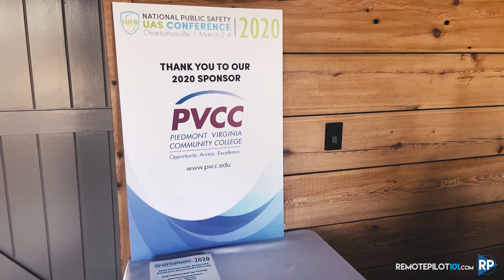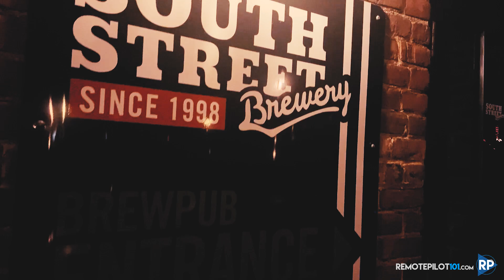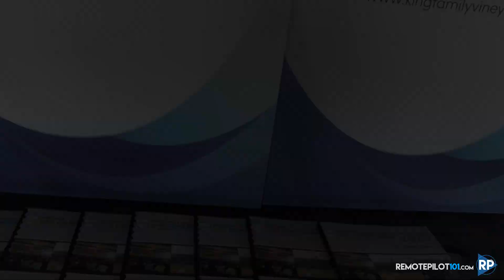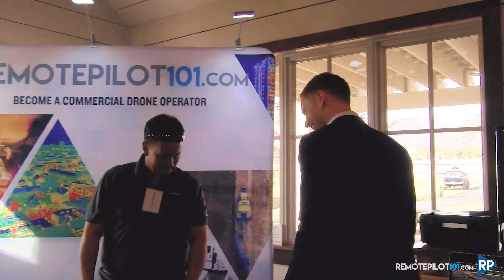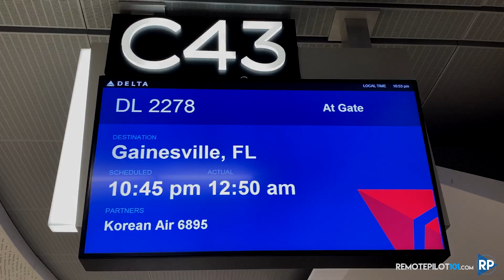"A Day In The Life"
We hope that you enjoy the premiere episode in our new series "A Day In The Life".
Have you ever wondered what a day at MzeroA is like? Here at MzeroA we are always learning and growing. Before COVID-19 we started the year out traveling to the National Public Safety UAS Conference in Charlottesville, Virginia. Our hope in the months to come is to share our adventures with you. We are excited to share the behind the scenes of MzeroA. In every adventure remember that "A Good Pilot Is Always Learning."